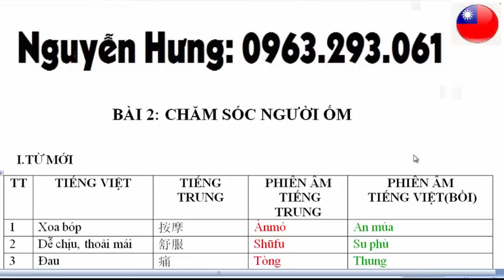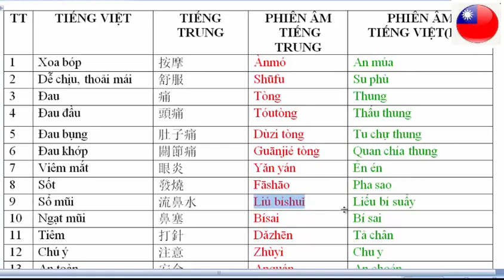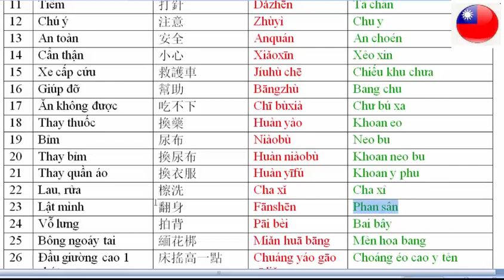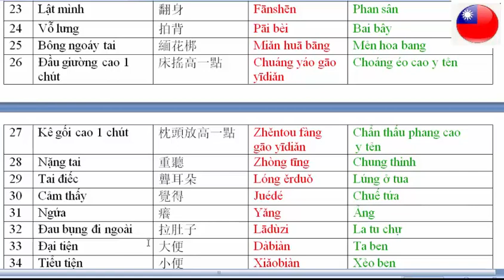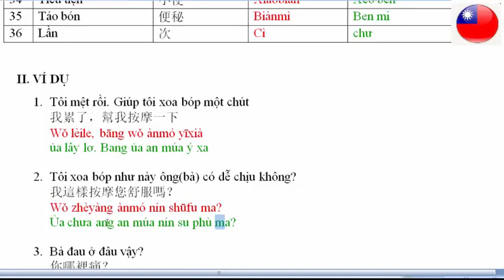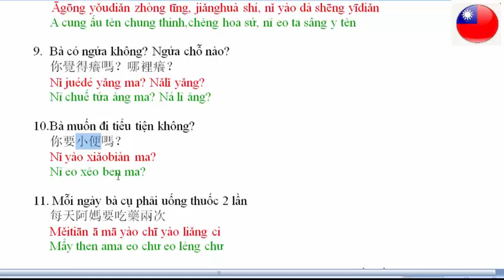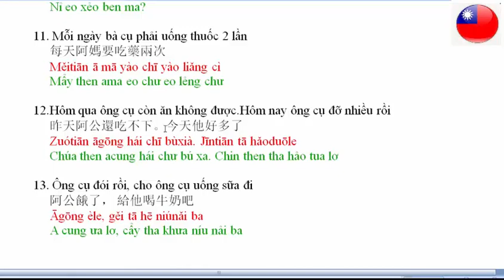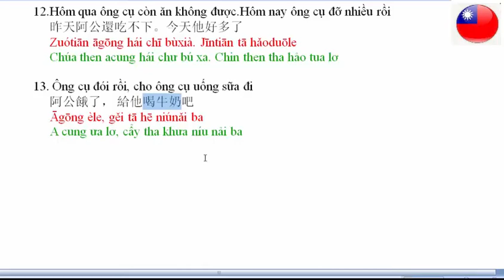Bài 2: Từ vựng tiếng Trung về chăm sóc người ốm | Hộ lý đài loan | xklđ đài loan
Gồm những từ mới và quy trình về chủ đề: chăm sóc người ốm dành cho các bạn đi làm hộ lý trong các bệnh viện và trung tâm dưỡng lão tại Đài Loan